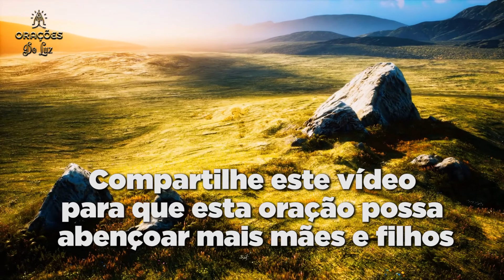❤️ ORAÇÃO COM MUITO AMOR PARA AS MÃES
Preparamos esta oração com muito amor para todas as mães.

Quando fazemos uma oração para a nossa mãe, além de pedirmos proteção e saúde para a vida dela, também estamos agradecendo a Deus pela nossa vida e existência.

Compartilhe essa Oração com a sua Mãe e mostre todo amor e gratidão que você tem por ela.

Por favor, deixe o seu gostei 👍 e se possível faça um comentário.

Veja outros vídeos:

🔺 Oração de uma Mãe para o Filho(a) que está Longe.

🔺 ORAÇÃO DE UMA MÃE PARA UM FILHO DROGADO (Faça com toda a sua Fé)

🔺 ORAÇÃO FORTE pedindo LUZ E PROTEÇÃO PARA OS FILHOS (Oração & Reflexão)